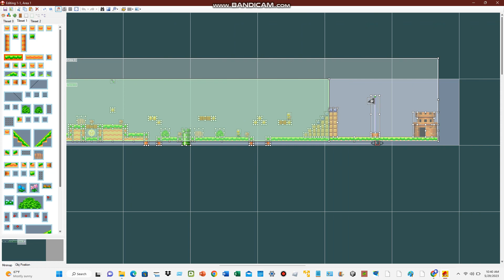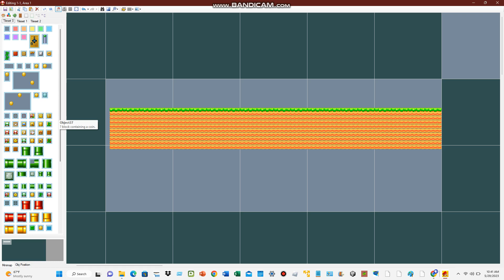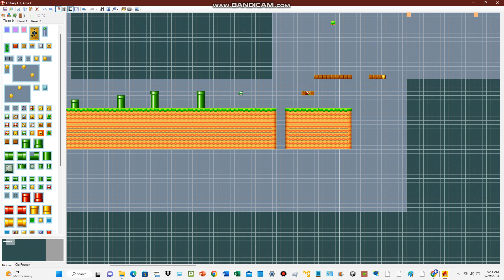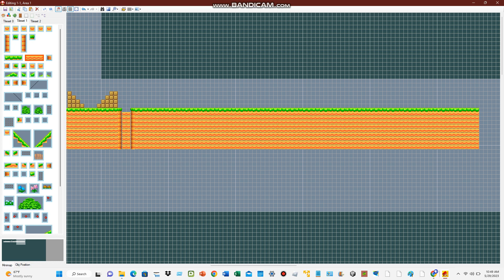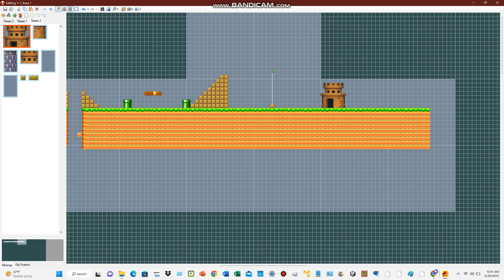Recreating World 1-1 from Super Mario Bros. using the New Super Mario Bros. level editor